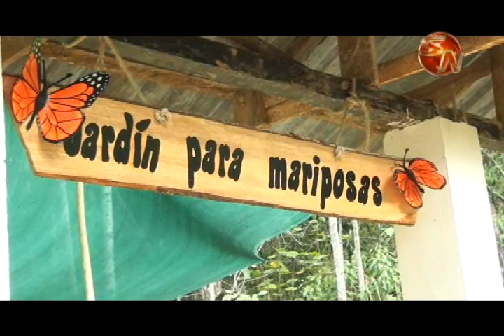En unos seis meses estaría listo el plan de manejo para un parque temático en la Finca Municipal